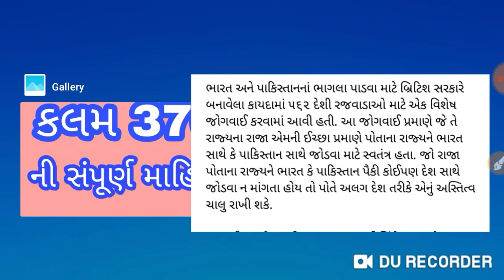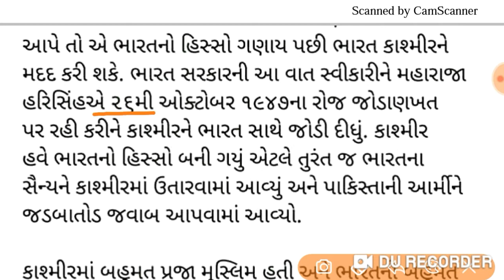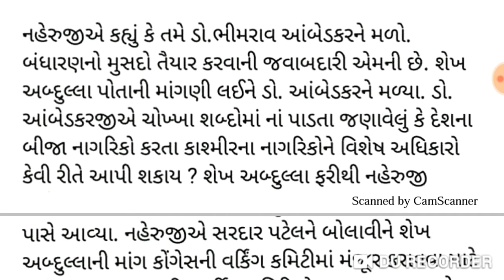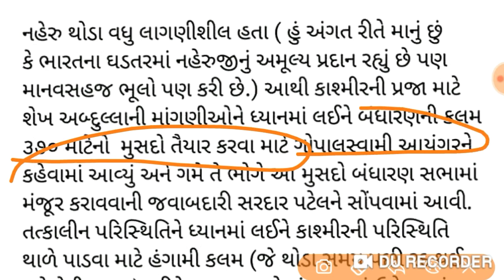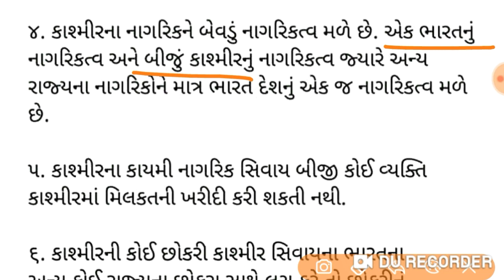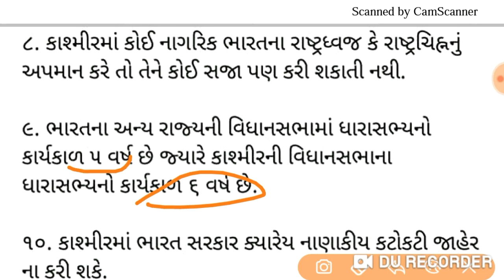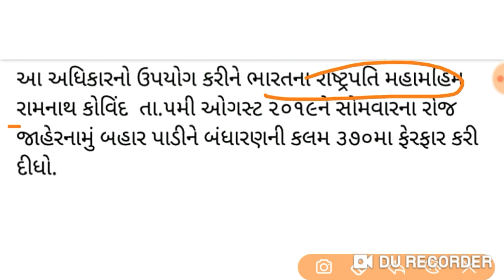કલમ 370 ની સંપૂર્ણ માહિતી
Dilip Thakor